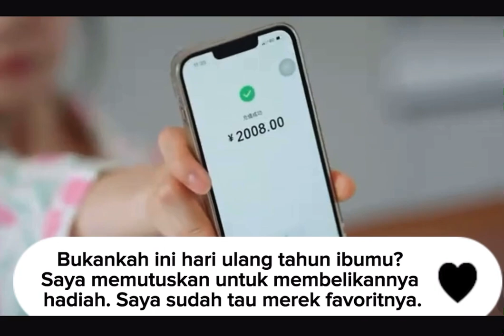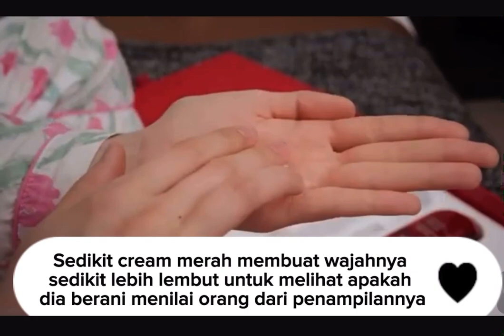Jiang shiqi & wang dao tie.10